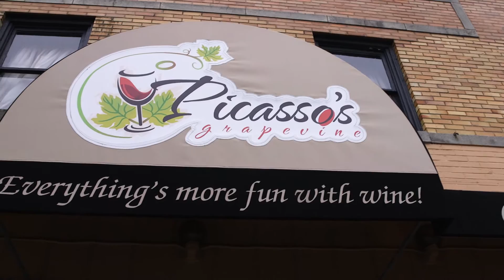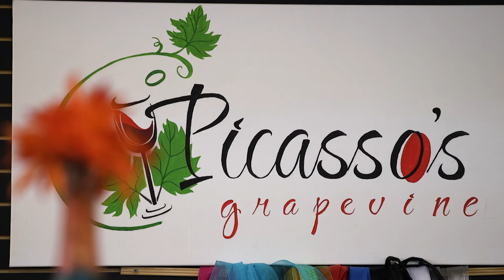Business Spotlight Picasso's Grapevine